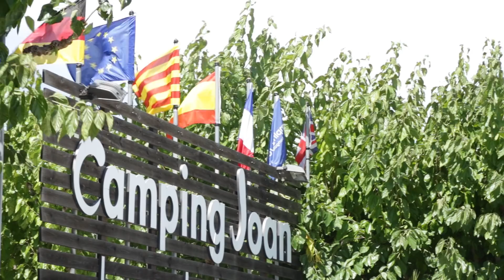214 - Navegando con capitán Acconcia (pre-temporada)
Con Valentí hablamos de lo que es ser empresarios, de la desconexión, de la financiación y los primeros clientes, y vamos a comer todos juntos.